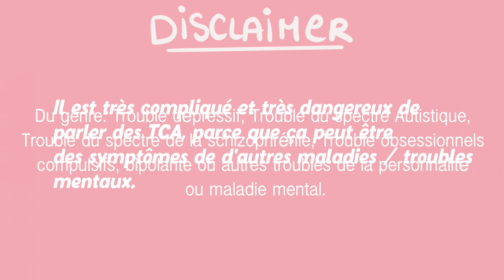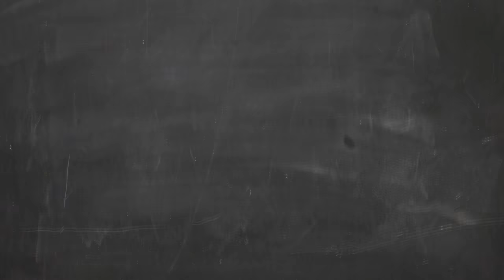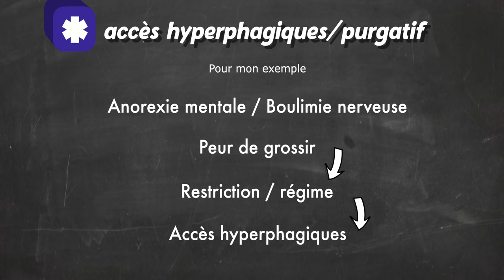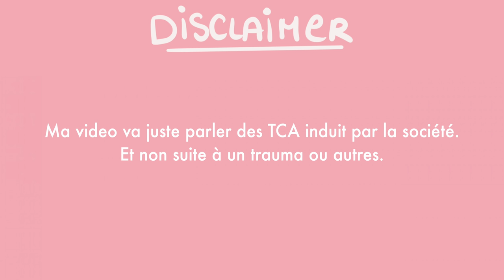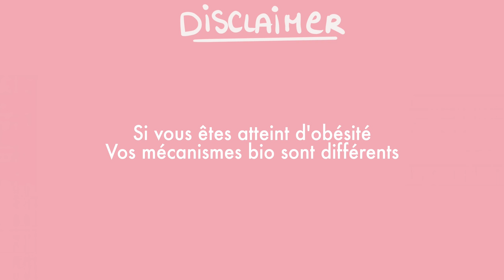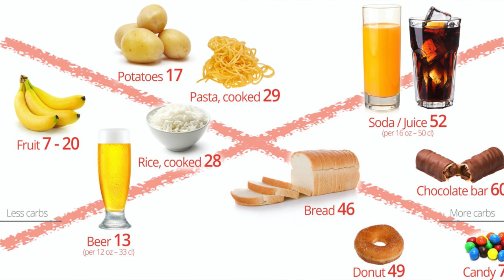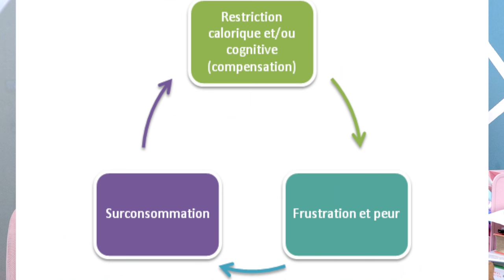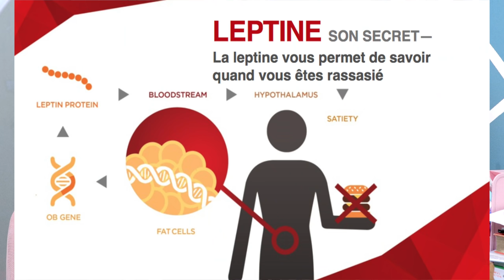J'AI PEUR DE GROSSIR (poids et société)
❀  J'ai décidé de poster moins mais de poster mieux ! Voici une grosse vidéo qui va parler des Troubles Conduites Alimentaires (TCA).  On garde en tête qu'il faut consulter quelqu'un et ne surtout pas s'autodiag !

♡ Léa, 27 ans, Toulouse, L3 Psycho
♡ Pour soutenir la chaîne aussi gratuit: commente / like ⇨  ça aide énormément